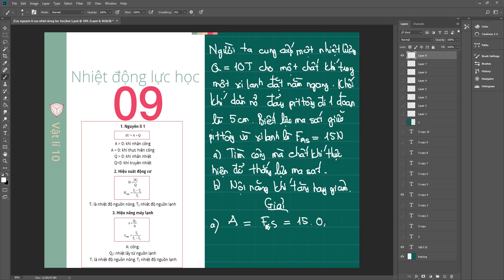Nhiệt động lực học bài 9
Bằng trực giác, mỗi chúng ta đều biết đến khái niệm nhiệt độ. Một vật được xem là nóng hay lạnh tùy theo nhiệt độ của nó cao hay thấp. Nhưng thật khó để đưa ra một định nghĩa chính xác về nhiệt độ. Một trong những thành tựu của nhiệt động học trong thế kỷ 19 là đã đưa ra được định nghĩa về nhiệt độ tuyệt đối của một vật, đo bằng đơn vị Kelvin, độ không tuyệt đối = không độ Kelvin ≈ -273.15 độ C.

Khái niệm nhiệt còn khó định nghĩa hơn. Một lý thuyết cổ, được bảo vệ bởi Antoine Lavoisier, cho rằng nhiệt là một dịch thể đặc biệt (không màu sắc, không khối lượng), gọi là chất nhiệt, chảy từ vật này sang vật khác. Một vật càng chứa nhiều chất nhiệt thì nó càng nóng. Thuyết này sai ở chỗ chất nhiệt không thể đồng nhất với một đại lượng vật lý được bảo toàn. Về sau, nhiệt động học đã làm rõ nghĩa cho khái niệm nhiệt lượng trao đổi.
hiệt động học cổ điển đã vươn lên với tư cách là khoa học của các động cơ nhiệt hay khoa học về nhiệt động năng.

Nicolas Léonard Sadi Carnot đã mở đầu cho các nghiên cứu hiện đại về các động cơ nhiệt trong một tiểu luận có tính nền tảng: "Ý nghĩa của nhiệt động năng và các động cơ ứng dụng loại năng lượng này" (1823). Chu trình Carnot, được trình bày trong tiểu luận này, vẫn còn là một ví dụ lý thuyết điển hình trong các nghiên cứu về các động cơ nhiệt. Ngày nay, thay vì dùng khái niệm nhiệt động năng, người ta phát biểu rằng các động cơ nhiệt có khả năng sinh công cơ học, đồng thời tìm hiểu cách thức sử dụng nhiệt để tạo ra công.

Mọi chuyển động của các vật trong thế giới vĩ mô (khoảng gần 1 milimét trở lên được xem là vĩ mô) đều có thể sinh nhiệt, với ý nghĩa là nó làm cho vật nóng thêm. Có thể thử nghiệm bằng cách xoa hai bàn tay vào nhau.

Ngược lại, nhiệt cũng có thể làm cho các vật thể vĩ mô chuyển động (Ví dụ: có thể quan sát sự chuyển động của nước khi được đun sôi). Đây là cơ sở để chế tạo các động cơ nhiệt. Chúng là các hệ vĩ mô, trong đó chuyển động được duy trì nhờ sự chênh lệch nhiệt độ giữa bộ phận "nóng" và bộ phận "lạnh".